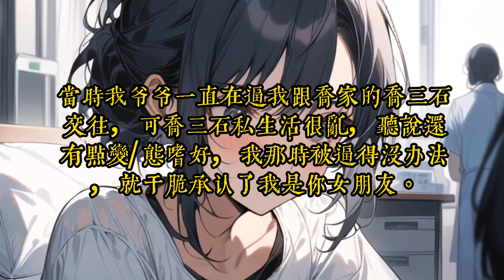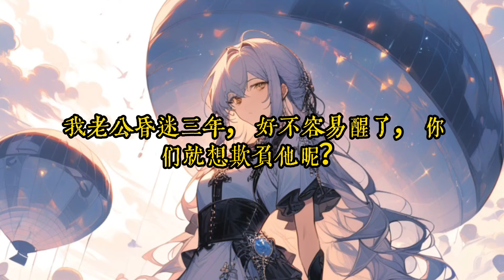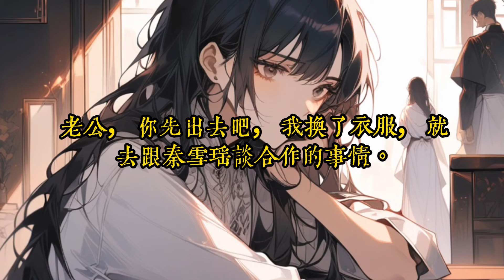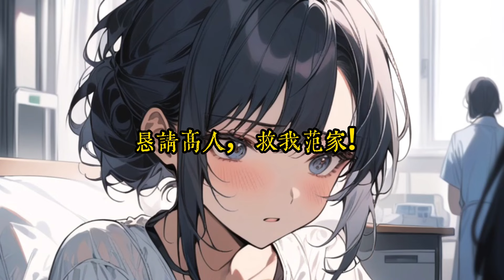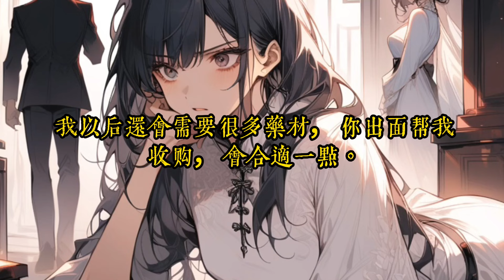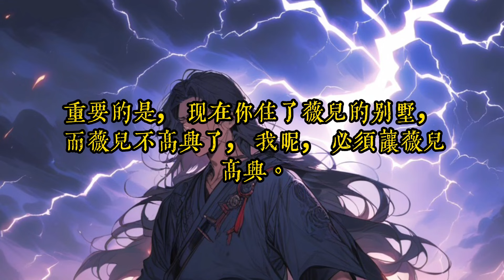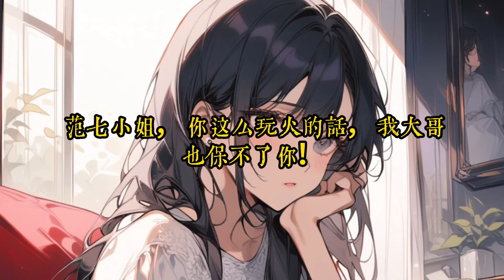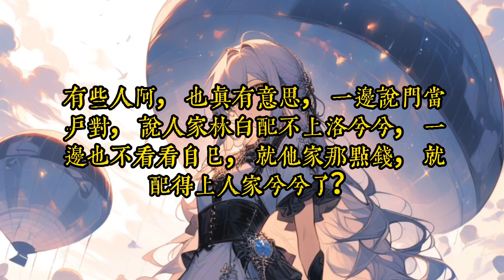《梦里千年修仙，醒来后我无敌》 1 -40